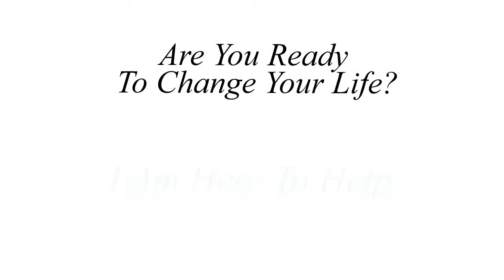Prep Load CR500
Prep Load